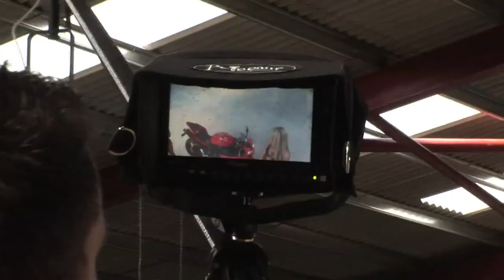Lucy Pinder & The Bennett Babes (Behind The Scenes)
Behind the scenes of the 2010 shoot for Bennetts bike insurance
Video is from Facebook (720p)